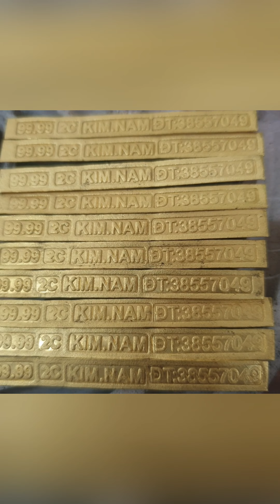EM CÒN TIỀN LÀ ANH CÒN CHỜ.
Hôm qua mình xem một clip TikTok, thấy có khách đem cầm chiếc cà rá 2 chỉ vàng 24k lấy 5 triệu, mà không đóng tiền lời sáu tháng, khi đến tiệm thì không được giải quyết. Còn ở tiệm các bạn thì như thế nào?
- Mấy ngày trước mình bán heo được 2 triệu, sẵn bỏ sỏi luôn vì lúc này mình áo hàn the ở bàn nấu, nên khi gặp lửa sỏi sẽ nổ văng lên.
- Các bạn còn dùng mũi đóng dấu, thì trở mặt đóng sẽ lâu hư mũi và có lực hơn.